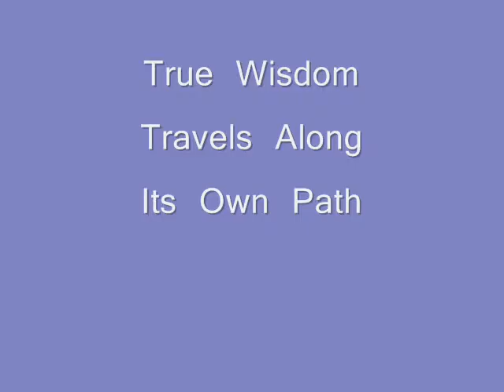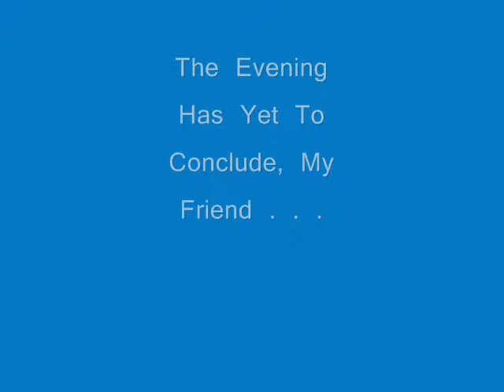Otherworldly Beauty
Promo flick #201 is actually the 11th one in my series of inspirational filmettes.  It contains photos of 10 very lovely and aesthetically dressed witches and gypsies.